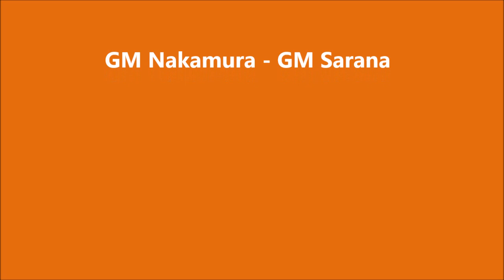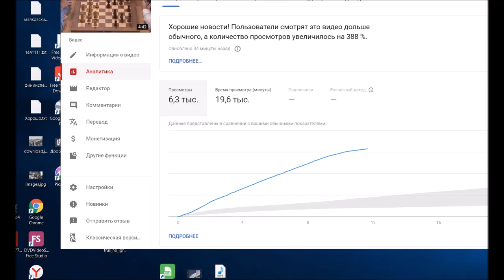GM Nakamura (USA) - GM Sarana (Russia) "5 min Series"